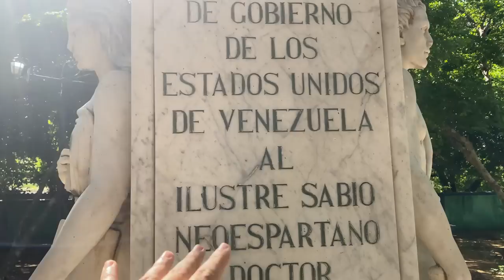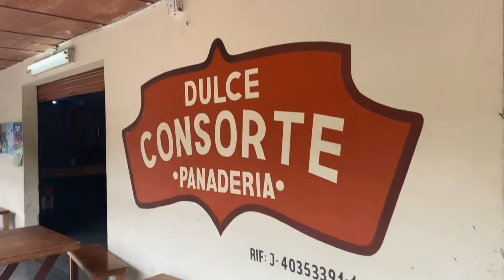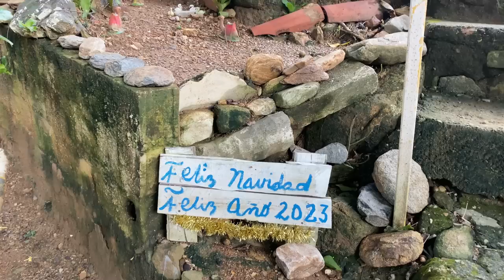DESCUBRE porqué VIVIR en este LUGAR de VENEZUELA te podría CAMBIAR la VIDA 🔥San Juan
Vivir en lugares del interior de Venezuela, puede resultar en una experiencia muy diferente y la vez que nos puede dar muy buenas experiencias de vida. La vida de estos lugares de Venezuela, se caracteriza por ser tranquila, con menos preocupaciones, pero no podemos descartar la posibilidad que vivir en este lugar de Venezuela, traiga consigo diferencias que nos pueden resultar mejores o peores según sea nuestra situación particular. En este video descubre porqué vivir en este lugar de Venezuela, te podría cambiar la vida. San Juan Bautista, una población ubicada en la Isla de Margarita, es un pequeño lugar que esconde personas maravillosas, amables y que te van a dar una lección de como ser feliz con lo que tienen y que si se puede vivir bien en Venezuela.

 🔹Agradecimientos a @Rosiljimenezy a todas las personas de San Juan en la Isla de Margarita, que contibuyeron en la ralización de este video